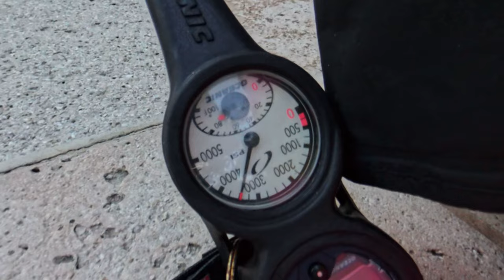Scuba Diving with Full Face Mask: The Ultimate Experience! | Bikini Girl Zoey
Amazon Full-Face Scuba Diving Mask Experience. The video shows a woman in a full-face scuba Mask In the Pool. The footage is accompanied by relaxing music and sound effects that add to the tranquil ambiance of the video.

 ⏰Video Duration: 13:19